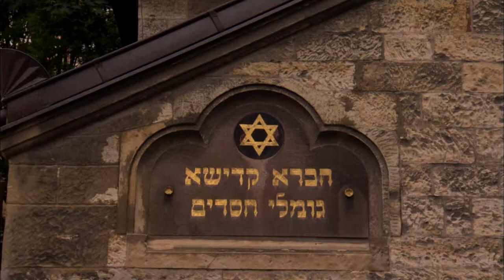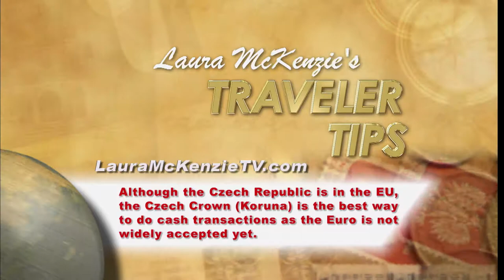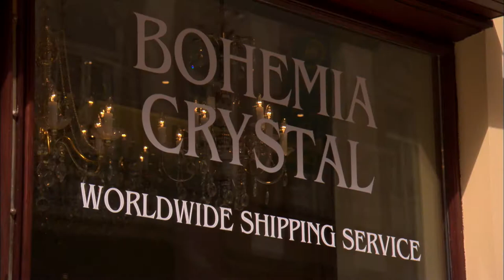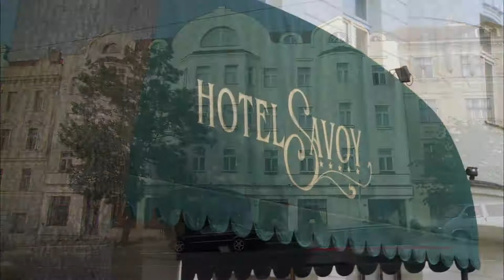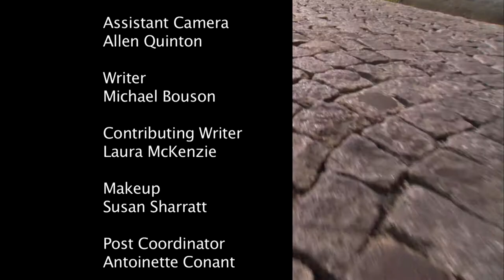Laura McKenzie's Traveler - Prague